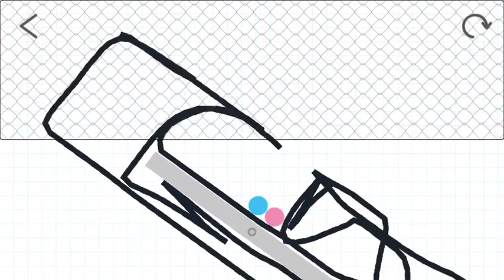Brain dots! Level 474!